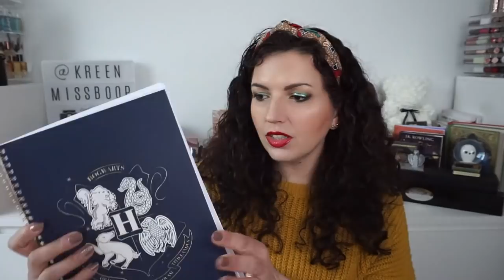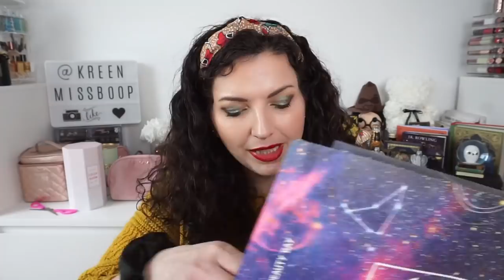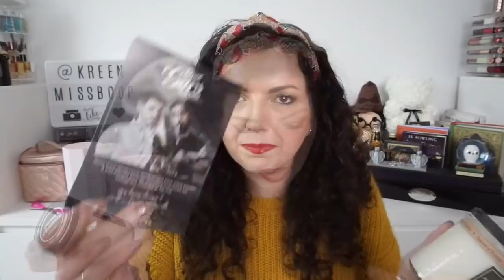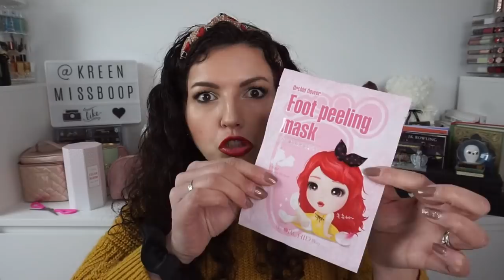HAUL💰Sephora Gold & des colis📦Sweet Home Box, Beauty Bay, We Makeup, Doly & Jack, Stylevana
La réduction de 20% automatiquement appliquée sur notre site web sera cumulable avec le code promotionnel KARINE pour les 5 premières personnes.

MISSHA - Glitter Prism Liquid Eye Shadow (Shine) - 3g - 07 Fairy Beads